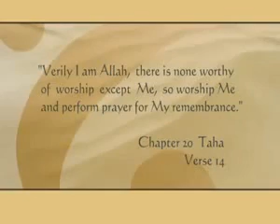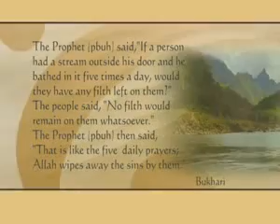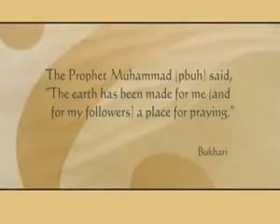Step 4 How to perform your Prayer (Namaz)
How to perform your Prayer (Namaz)

Step 4 The Importance of prayer and the place of prayer.